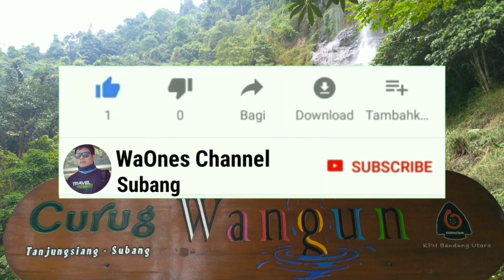JEMBATAN PENGHUBUNG KP CIKADONGDONG KP CITOMBE MAU AMBRUK DS BUNIARA TANJUNGSIANG | 05 DESEMBER 2020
JEMBATAN PENGHUBUNG KP CIKADONGDONG KP CITOMBE MAU AMBRUK BUNIARA TANJUNGSIANG

hari Sabtu tanggal 05 DESEMBER 2020 jembatan penghubung Kp Cikadongdong Kp citombe Mau ambruk Desa Buniara Kecamatan Tanjungsiang Kabupaten Subang.